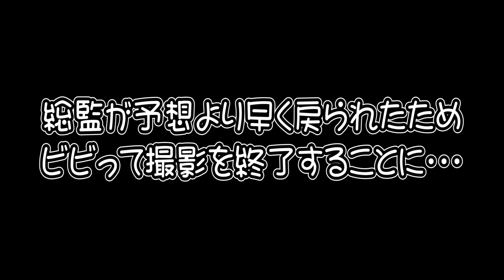【自衛隊公式】中部方面隊オリジナルマスク紹介【第９形態エヴォリューション】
中部方面隊記念行事のライブ配信の際、たくさんコメントを頂きました「マスク」をご紹介いたします(。-`ω-)
記念行事当日、全隊員が統制で着用した「第９形態エボリューション」は伊丹駐屯地業務隊が作成したもので、試行錯誤を繰り返し、効果・重量・快適さ・肌ざわり等が絶妙なバランスで保たれている傑作です。
他のマスクなども紹介しているので是非ご覧ください(*´ω`*)/

現役の自衛官にやってみてほしいこと・見てみたい場所や装備品・聞いてみたいこと等、どんどんコメント欄に書き込みお願いします！
皆様からのコメントを参考に動画配信をすすめてまいりますので、引き続き応援お願いします(*´▽`*)